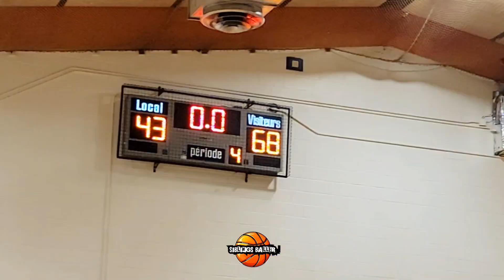MBL 2023-2024.Bantam AAA.Brookwood vs Parc-X Knights